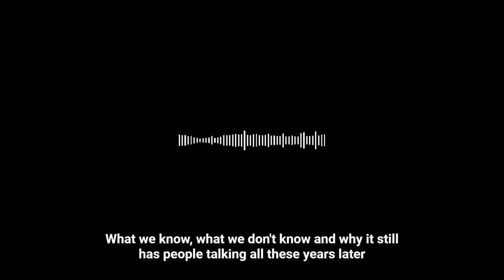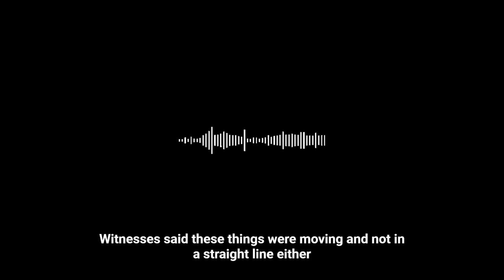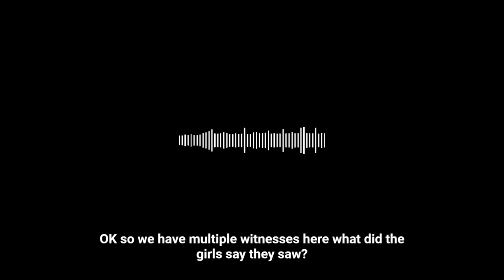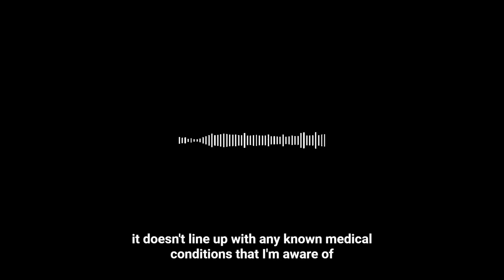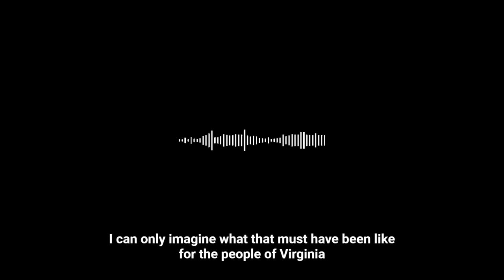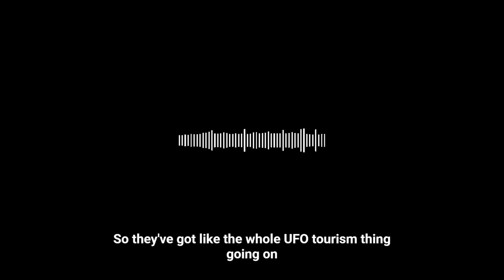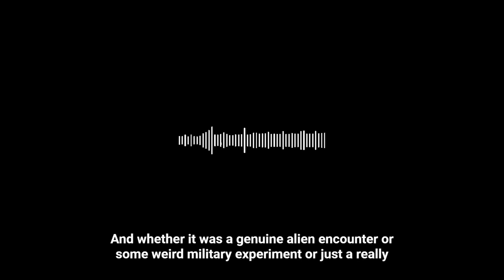UAP UFO Search The Varginha Incident 1996 Pod Cast